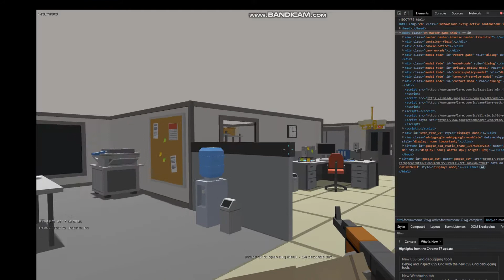This is CSGO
this si counterstike in 2020